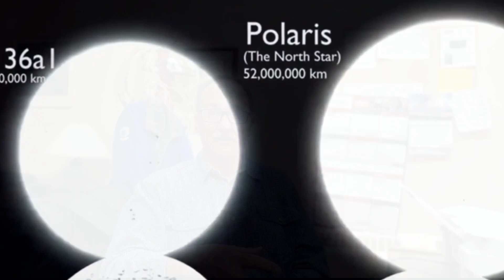Street Interviews #7 | Sean & Pastor Eric